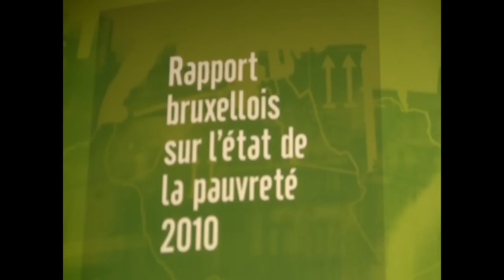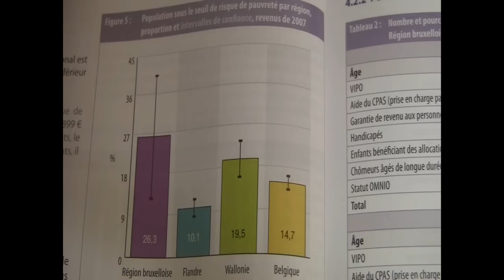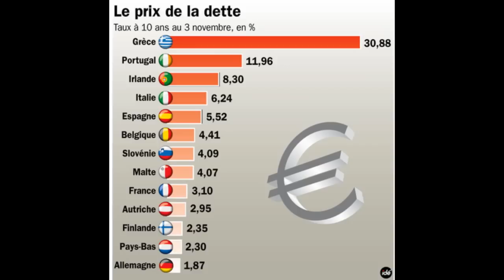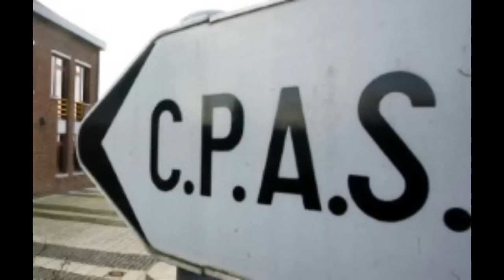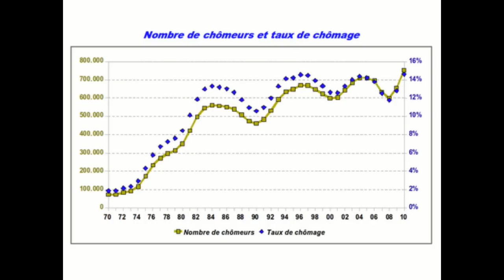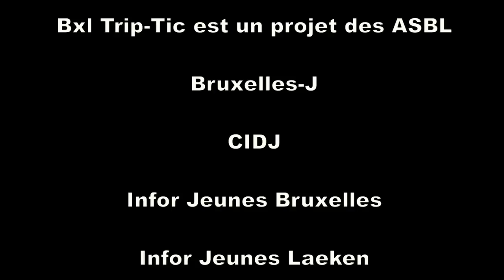La pauvreté à Bruxelles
Reportage vidéo réalisé dans le cadre des ateliers vidéo "Bruxelles Trip-TIC" en avril 2012.

Stan, Wiem, Ramzy et Thomas (jeunes de 14 à 17 ans) ont réalisé ce reportage de A à Z, de la définition du sujet au montage en passant par le cadrage, interview prise de contacts etc...

4, rue Juliette Wytsman - 1050 Bruxelles